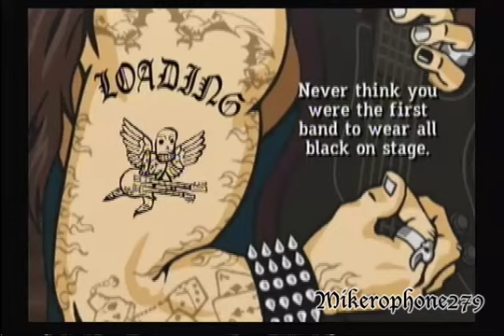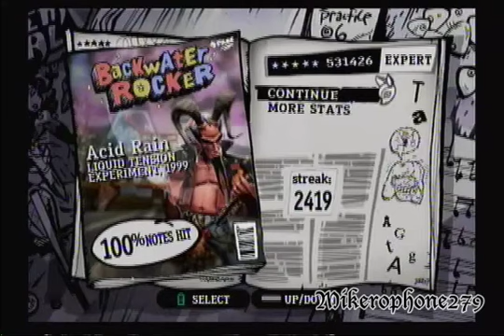Guitar Hero Custom Song - Liquid Tension Experience - Acid Rain - Expert Guitar *Bot*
Song: Acid Rain by Liquid Tension Experience
Game: Guitar Hero 3 (for the Nintendo Wii)
Chart made by Mikerophone279